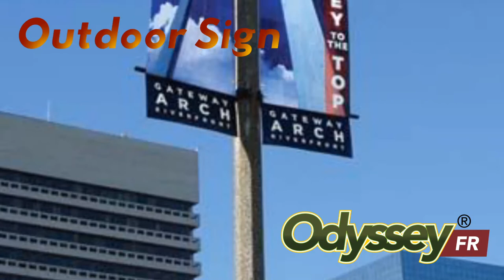TV Trade Show Loop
See what you can make with Marlen Textiles' fabrics